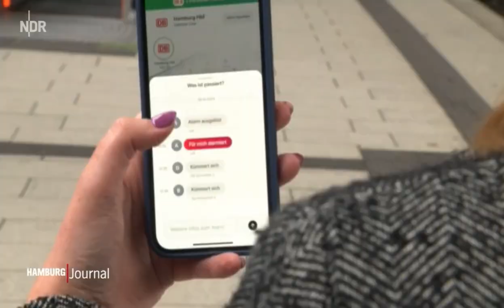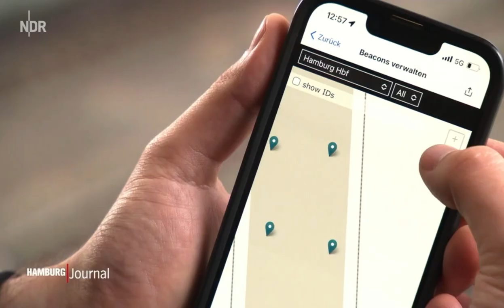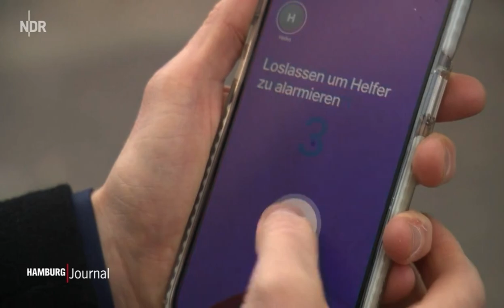NDR Beitrag: Die SafeNow Zone Hamburg Hbf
SafeNow im TV 📺 Hier ist der Beitrag vom NDR über unser Projekt am Hamburger Hauptbahnhof.

Im Video gibt unser COO Thomas Küther Einblicke in die Technologie dahinter: Mit nur knapp 300 Beacons haben wir den größten Bahnhof Deutschlands in eine SafeNow Zone verwandelt.

Ein Dankeschön an den NDR (Norddeutscher Rundfunk) für die gelungene Berichterstattung und das große Interesse, mit ingesamt fünf Beiträgen in Web, Video, Radio und sogar einem Podcast-Format.